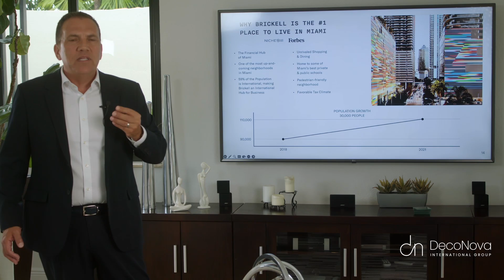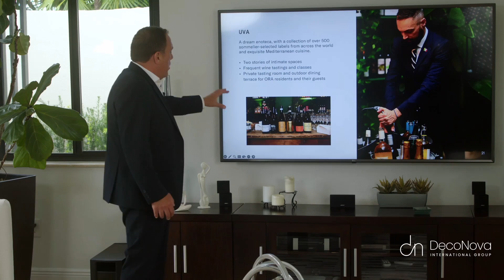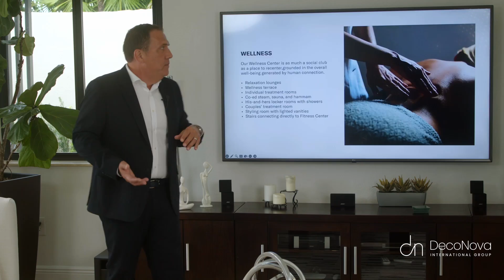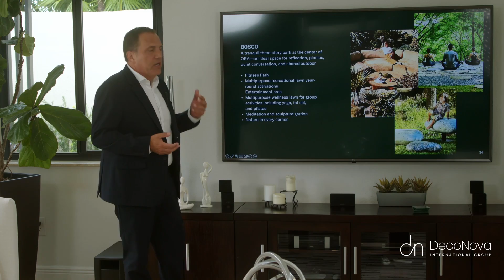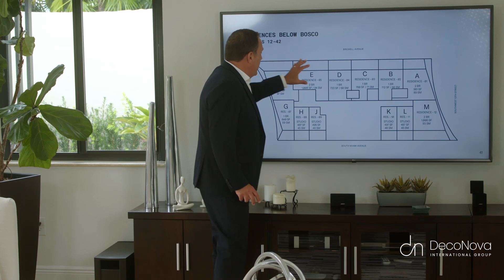Ora by Casa Tua Residences: Un oasis de tranquilidad en medio del ajetreo de Miami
Ora by Casa Tua Residences es un complejo residencial de lujo situado en el corazón de Miami, en Brickell Avenue. Desarrollado por una reconocida empresa inmobiliaria con una amplia experiencia en el mercado de bienes raíces de Miami.

Este desarrollo cuenta con una arquitectura moderna y elegante, diseñada por el renombrado arquitecto Bernardo Fort-Brescia. Ora by Casa Tua Residences ofrece una combinación de condominios y apartamentos tipo penthouse, diseñados con altos estándares de calidad y atención al detalle.

El edificio ofrece una amplia gama de amenidades y servicios para los residentes, como una piscina en la azotea con vistas panorámicas de la ciudad, un gimnasio totalmente equipado, spa, salón de belleza, sala de juegos, salas de reuniones y un exclusivo restaurante gourmet.

Además, los residentes de Ora by Casa Tua Residences pueden disfrutar de los servicios del reconocido club privado Casa Tua, que se encuentra en la cercana Casa Tua Hotel. Este club ofrece experiencias gastronómicas de alta calidad, un ambiente elegante y exclusivo, y una variedad de eventos y actividades sociales.

La ubicación de Ora by Casa Tua Residences es muy conveniente, ya que se encuentra en Brickell Avenue, una de las áreas más dinámicas y vibrantes de Miami. Los residentes tienen acceso a una amplia gama de restaurantes de clase mundial, tiendas de lujo, galerías de arte, centros culturales y opciones de entretenimiento.

En resumen, Ora by Casa Tua Residences ofrece un estilo de vida sofisticado y comodidades excepcionales. Con su ubicación privilegiada y diseño elegante, este proyecto se ha convertido en una opción atractiva para aquellos que buscan invertir en una de las zonas más exclusivas de la ciudad.

Si deseas obtener más información, contáctanos a través de los siguientes canales. ¡Y RECUERDA! Nuestra asesoría es totalmente gratuita.